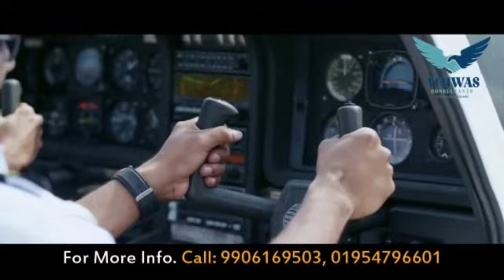Shopian Vehil faced Scarcity of Water, Locals Protested blocked Kulgam Shopian road For Several Hrs